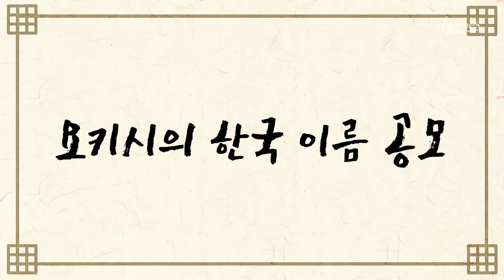[해피추석] 요키시와 크레익이 전하는 추석 인사😁